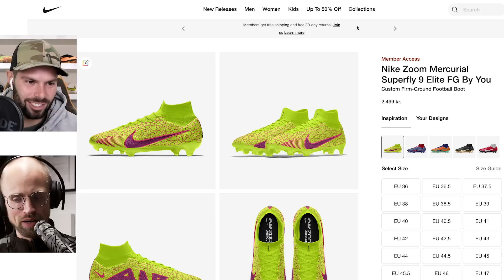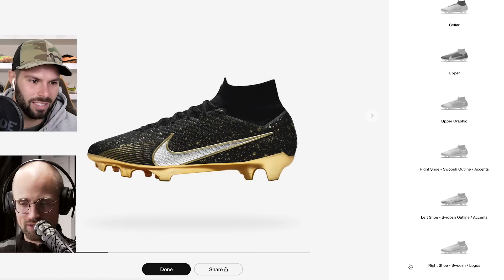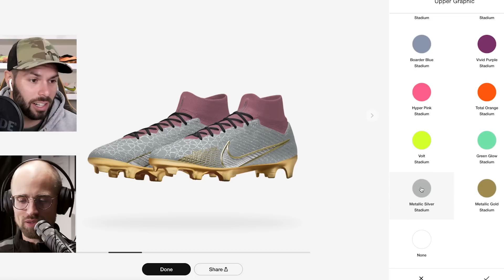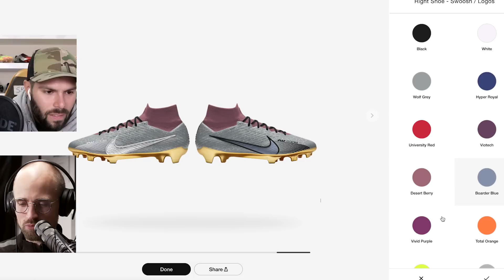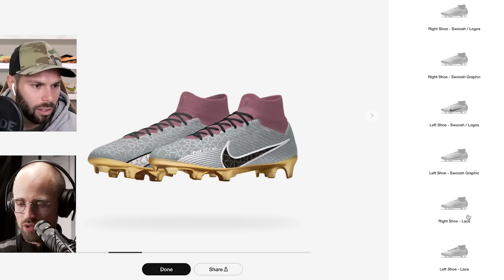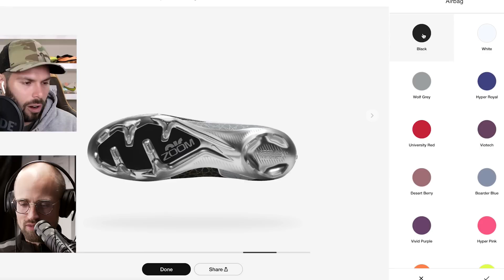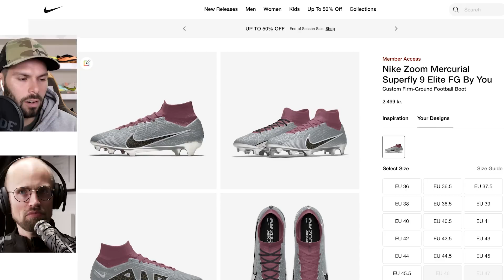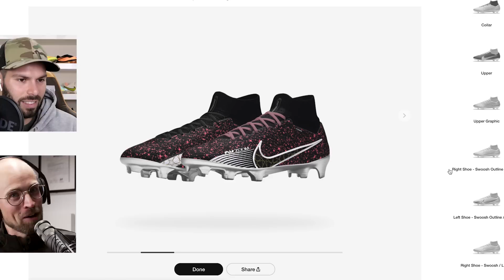Designing our OWN Mercurial Superfly 9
Designing Nike By You Mercurial Vapor 15 and Superfly 9. In today's Episode 146 of the Boot Nerds Podcast, JayMike from Unisport and Josh from SR4U look at all the options on Nike By You - also known as NikeID - for the brand new Mercurial Superfly 9 and Vapor 15, as they challenge each other to make another cool, custom colourway of their favourite Mercurial football boots. Also, the two friends discuss the Al Rihla World Cup pack from adidas and the PUMA Fearless Pack, also made for the tournament this winter.

Audio Only Boot Nerds Podcasts Below